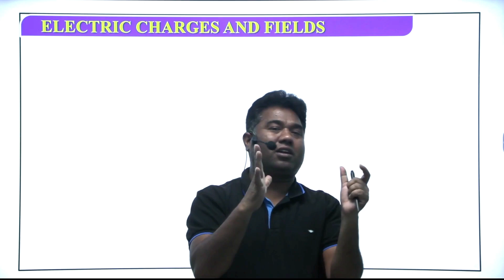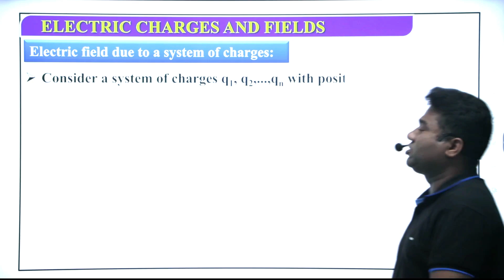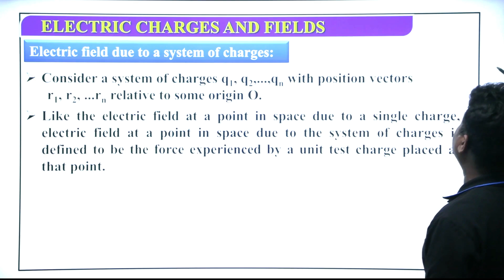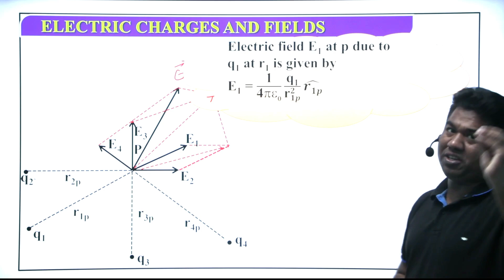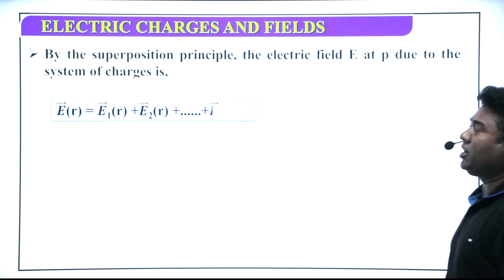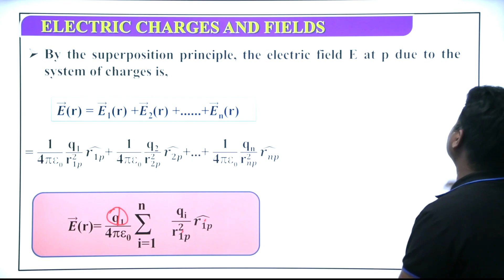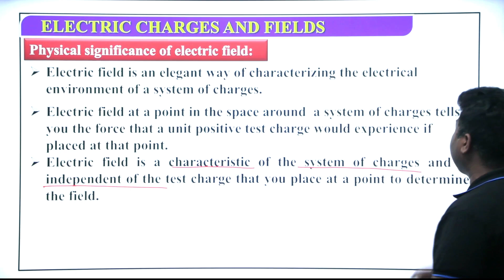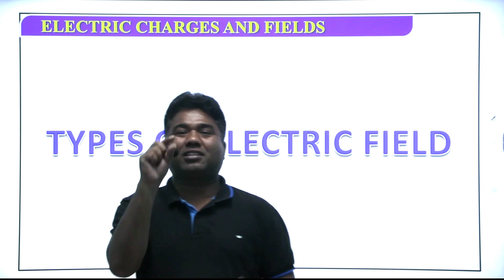ELECTROSTATIC L-7 || FIELD DUE TO SYSTEM OF CHARGES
electric field due to system of charges